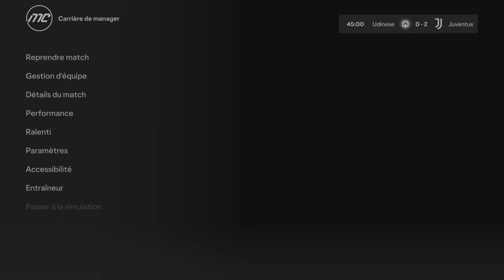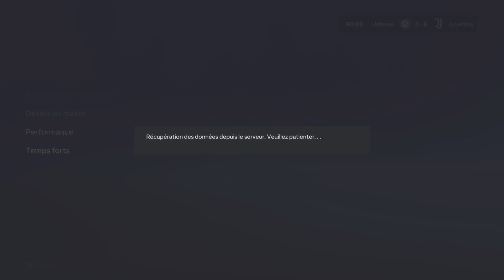EA FC24: CARRIERE MANAGER #12: DEBUT DE LA SAISON 2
EA FC24 CARRIERE MANAGER JUVENTUS EPISODE 12